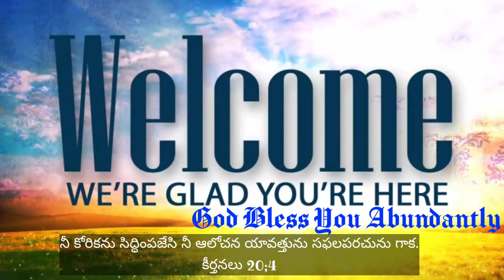25th August 2020 || Early Morning Prayer Daily @05:00am || Jehovah Shammah || యెహోవా షమ్మా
We Greet You in the Mighty Name of Lord Jesus Christ
◆మహోన్నతమగు ప్రభువైన యేసు క్రీస్తు నామములో మీకు వందనములు
 తెలియజేస్తున్నాము

★కుటుంబ ప్రార్థన ఆత్మీయ ఎదుగుదలలో తొలి మెట్టు..
ఉదయకాలం మనము దేవుని వాక్యంతో మన నూతన రోజును ఆరంభించడమే ఈ కూడిక యొక్క ప్రధాన ఉద్దేశ్యం..

★ఖచ్చితంగా మీరు చూడండి
మీ బంధువులతో,స్నేహితులతో పంచుకోండి...
దేవుడు మిమ్మును ఆశీర్వదించును గాక...

★మీరు శాంతి నెమ్మది సమాధానం లేక ఆత్మీయంగా,మానసికంగా ఇబ్బంది పడుతున్నారా ?
మీ ప్రార్థనా అవసరతలు ఏవైనా ఉంటే మా నెంబర్లకు Call(కాల్) చేయగలరు
మీరు సంప్రదించవల్సిన నంబర్స్

దేవునికి మహిమకరముగా జరుగుచున్న ఈ కార్యక్రమమునకు
 Google pay number ద్వారా మీ
కానుకలను పంపగలరు..
మా Google Pay Number : 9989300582

Bro.Jayaraj Zerubbabel is one of the Well Known God's Messengers in Hyderabad Known For His Life Changing Songs and Inspiring Messages
 Started as a Young man of God who left his Job.
This is the church based on word of God and
presence of holy spirit,
you can find apostolic preaching, spirit filled , lively
worship, healing prayers and counsellings
come and experience the word of God